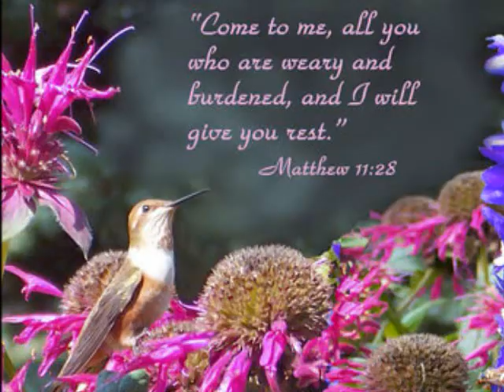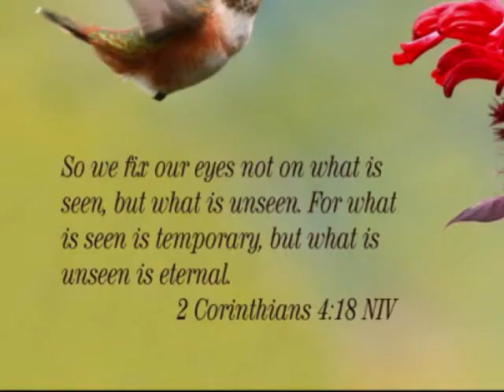SO IS THE LIFE OF THE HUMMINGBIRD with special effects